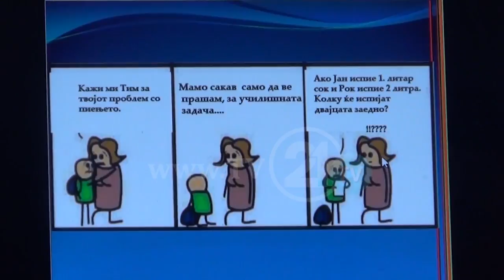DHUNA MES NXËNËSVE, JA PËRVOJA SLLOVENE, NDËRMJETËSIMI SI MËNYRË PËR ZGJIDHJEN E KONFLIKTEVE